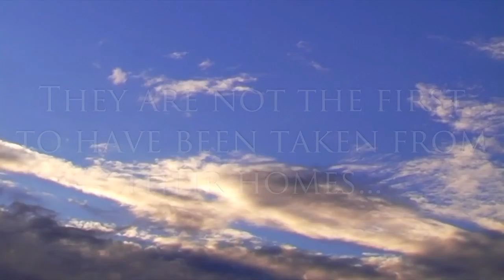Forgotten Journey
David and Alice have been summoned to world outside their own. Together, they must solve the riddles which lay before them to save the kingdom and themselves.

New from the RRW Teenlit Team:
Started by Isabel Sandone
Written with Julia Petrongolo

to check in on the story!